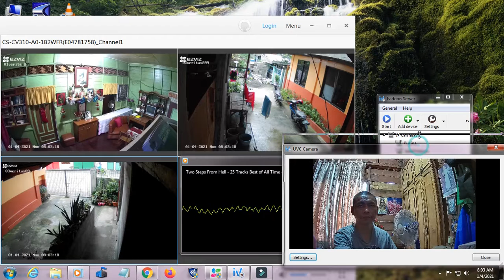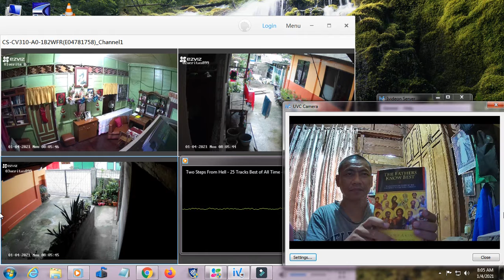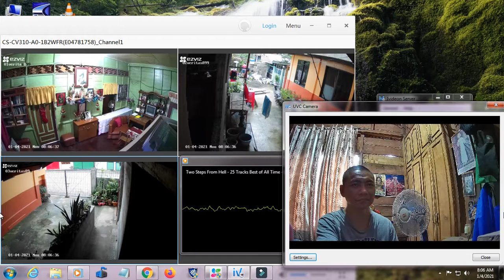veritas_v-clip_01-04-2021am